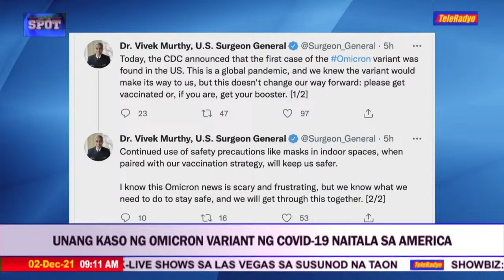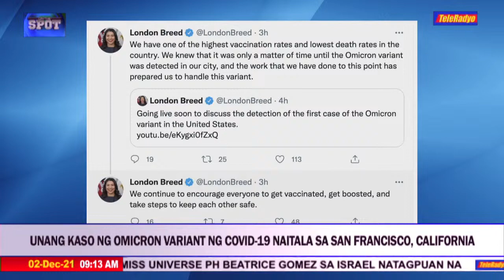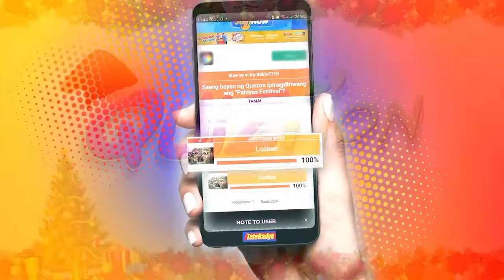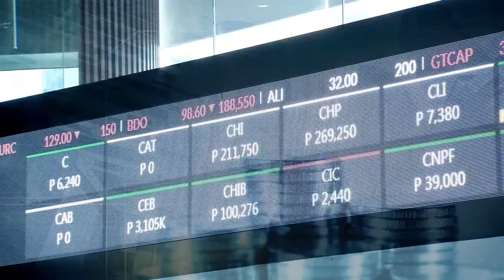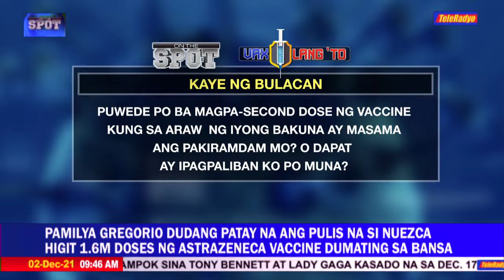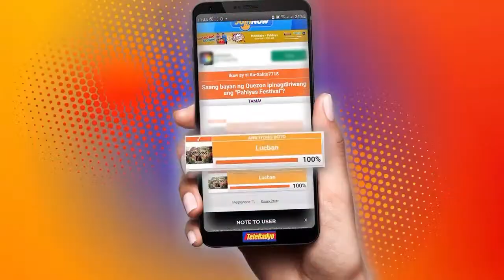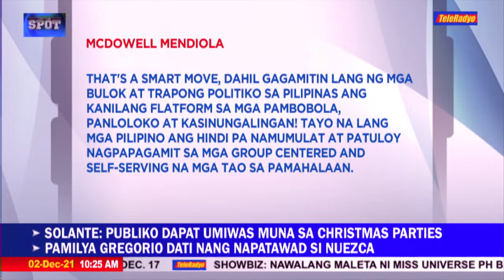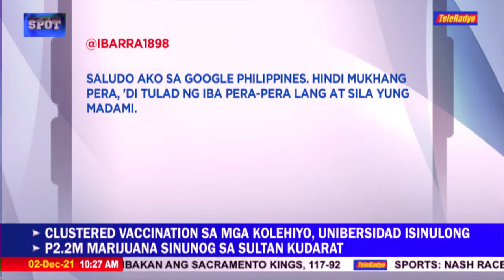On The Spot | TeleRadyo (2 December 2021)